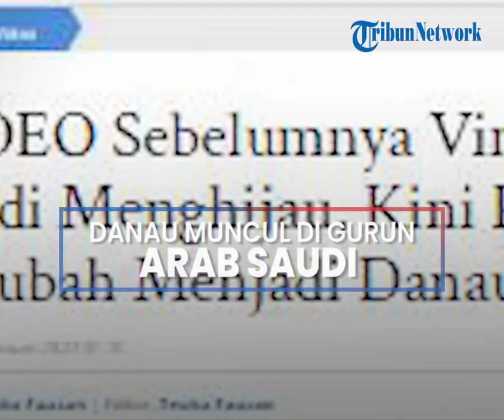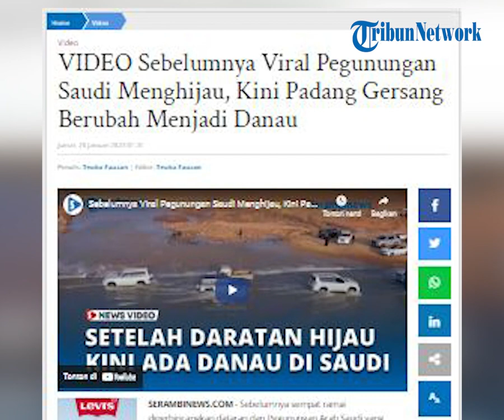Usai Pegunungan Menghijau, Kini Muncul Danau di Gurun Arab Saudi, Pertanda Apakah Ini?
Tribunkupang.com - Sebelumnya sempat ramai diperbincangkan dataran dan Pegunungan Arab Saudi yang dikenal gersang berubah menjadi padang hijau yang indah. Setelah daratannya jadi hijau, kini Arab Saudi mendadak memiliki danau. diduga hujan deras yang melanda beberapa bagian Kerajaan menjadi penyebab terbentuknya danau langka yang cukup luas.
Biasanya dataran Saudi terkenal tandus didominasi iklim gersang nyaris sepanjang tahun. Terbentuknya danau yang sangat langka ini, tentunya memancing wisatawan lokal untuk berkunjung. Diketahui, danau dan sungai sementara itu terletak di daerah Wadi al-Rummah. Hujan deras membuat permukaan air waduk di seluruh Wadi meluap.
Hal inilah yang menjadi penyebab dataran Saudi yang biasanya gersang, menjadi danau bahkan airnya mengalir sehingga membentuk seperti sungai.(SerambiNews.com, Teuku Fauzan)

Artikel ini telah tayang di SerambiNews.com dengan judul VIDEO Sebelumnya Viral Pegunungan Saudi Menghijau, Kini Padang Gersang Berubah Menjadi Danau,

Penulis  : Teuku Fauzan
Editor  : Teuku Fauzan
Video Editor : Iz